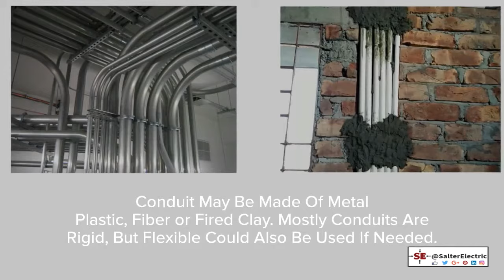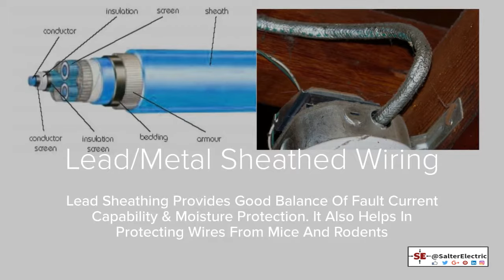Know All About Your Home Wiring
Know all about your home wiring under 2 minutes.

It is essential to understand your home, and knowing the electrical wiring of your home is key to learning it. Know more about home wiring with expert residential electrician of Ottawa.

Salter Electric is one of the oldest electrical companies in Ottawa. Locally owned and operated electrician, serving in Greater Ottawa area since 1965.

Visit Salter Electric Ltd. at